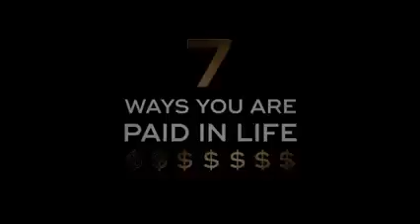Seven Ways you get paid in life/// Dan Lok motivation